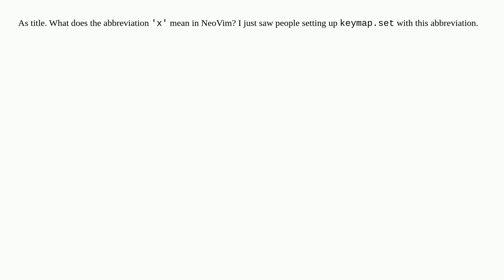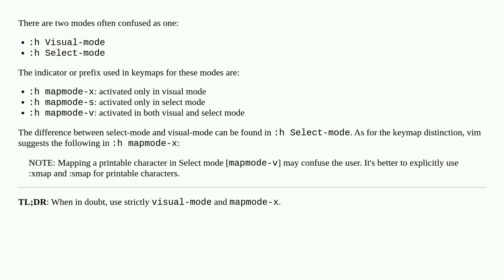What does it mean mode 'x' in NeoVim?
A special thanks goes out to the community